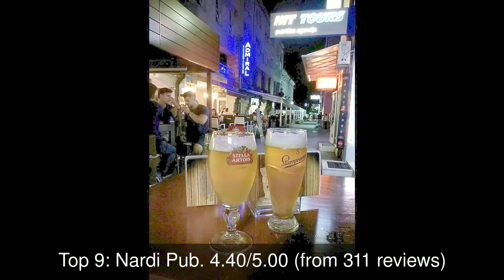Best Restaurants you MUST TRY in Tuzla, Bosnia and Herzegovina | 2019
Tuzla is the third-largest city of Bosnia and Herzegovina and the administrative center of Tuzla Canton of the Federation of Bosnia and Herzegovina.

1: Restaurant Limenka
2: Pivnica Taverna
3: Sesam Tennis
4: Sedra
5: Zlatnik
6: Jecmiste kod Tome
7: Restoran "Čaršijska česma"
8: Palacinkara Kod Bagija
9: Nardi Pub
10: Sarajka